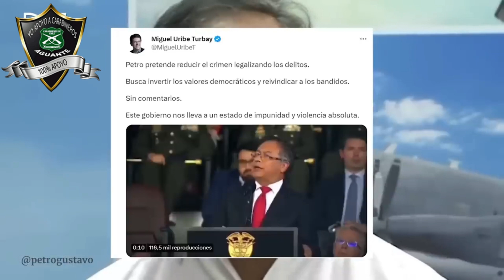Teoria Merluziana para disminuir los delitos ‐ (lógica Merluziana)